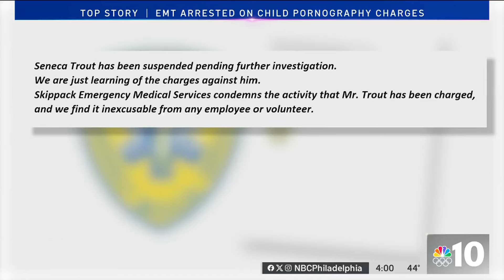Montco EMT arrested in Miami on child porn charges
A Montgomery County EMT was arrested in Miami, Florida, on child pornography charges, investigators said. NBC10's Deanna Durante has the details.